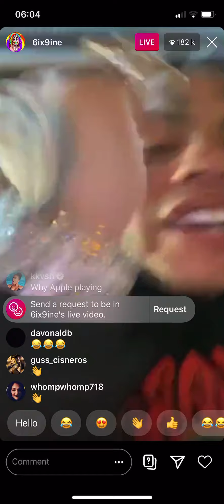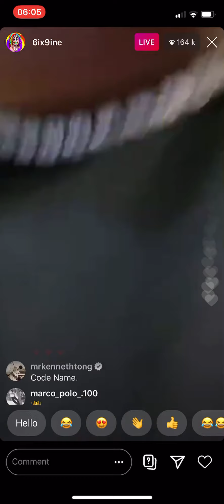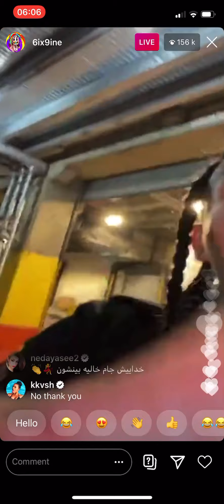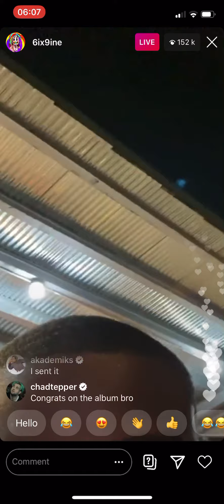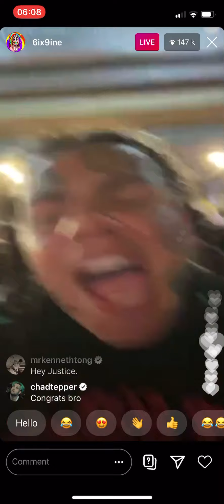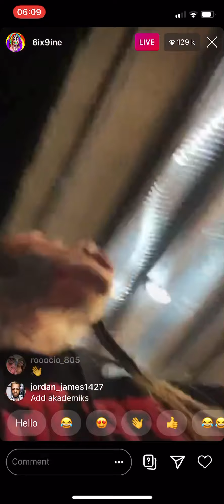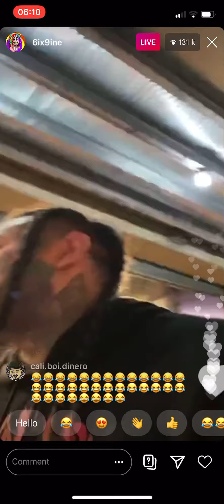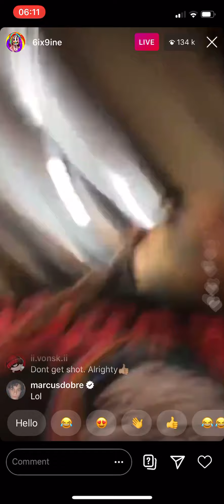6IX9INE SHOWS NEW ALBUM AND DISSES LIL DURK